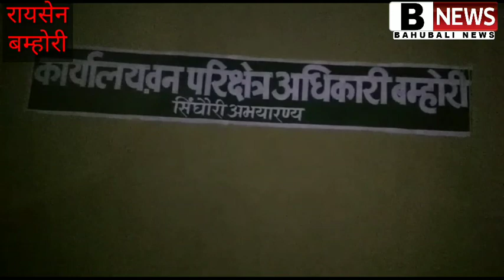सागर 17 जुआरी गिरफ्तार. बम्होरी. दतिया. गुना ओलावृष्टि से पक्षियों की मोत